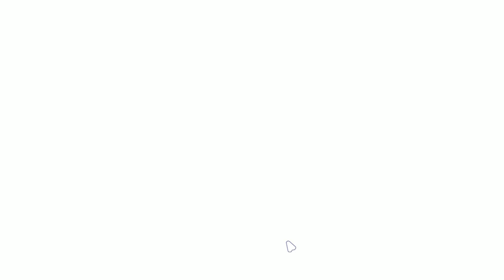Trying the new Camper Van Make it Home demo 2.0 🚐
Last week the new demo of Camper Van Make it Home was released and here I'm playing it to see how things are now!
Looking forward for the final version of this relaxing and cozy game!